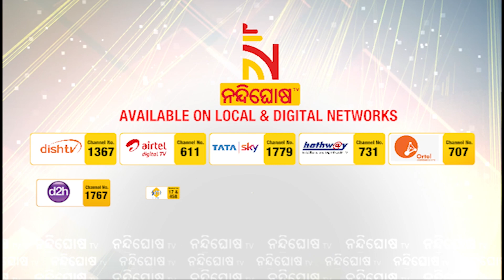Lakhs Of Money Swindled In The Name Of Giving Land: 3 Arrested In Connection With The Incident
* DishTV Channel No: 1367
* Airtel Digital TV Channel No: 611
* TATASky Channel No: 1779
* hathw@y Channel No: 731
* Ortel Channel No: 707
* Videocon d2h Channel No: 840
* SITI Channel No: 17 & 458
* GTPL Channel No: 719
* SUN Direct Channel No: 667
* Asianet Channel No: 219